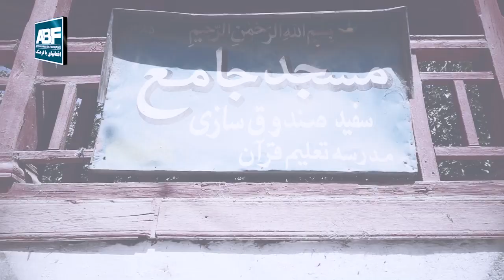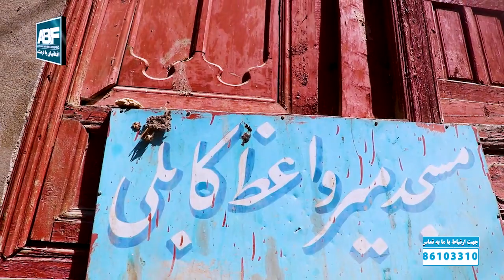گزارش ویژه از کوچه قدیمی و مشهور " بارانه " در شهر قدیم کابل | Report from Barana Valley in kabul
سلام هموطنان و بیننده های گرامی !
در این برنامه یکبار دیگر گزارشگر ما مزمل جان احمدی با کاکا انور بارکزی به یکی از مناطق قدیمی و مشهور کابل که حتماً به یاد شما است. یعنی کوچه بارانه رفته است
کوچه بارانه از قدیمی ترین کوچه های شهر قدیم کابل میباشد. که زمانی منطقه مخصوص بارهای مناطق مختلف و مردم عزیزما در اینجا بوده و اینجا ذخیره میشد

اینکه دیگر چه خاطرات و رازهای در این کوچه قدیمی کابل است، بیایید تا آخرین لحظات گزارش امروزی را بیننده و شنونده باشید

امیدواریم که پای مبایل ها و تلویزیون های تان نشسته و با دوستان و خانواده محترم، خاطرات شهر قدیم کابل را زنده ساخته و این برنامه را تا آخرین لحظات بیننده باشید

در این برنامه باز هم کاکا انور بارکزی ما را به کوچه دیگر قدیمی شهر کابل میبرد و خاطراتی که هرگز فراموش نخواهد شد

سایر برنامه دیگر کابل قدیم را روی این لینک بیننده باشید